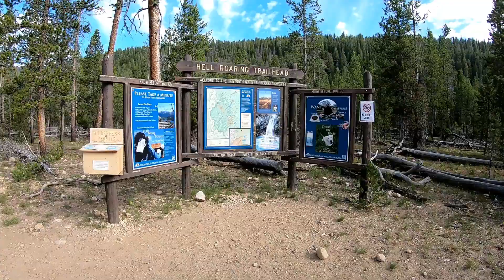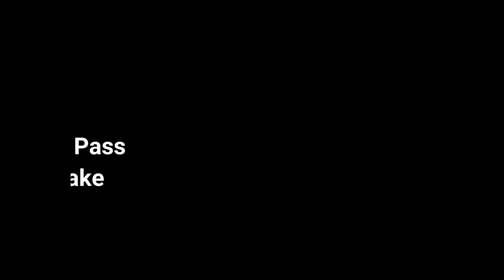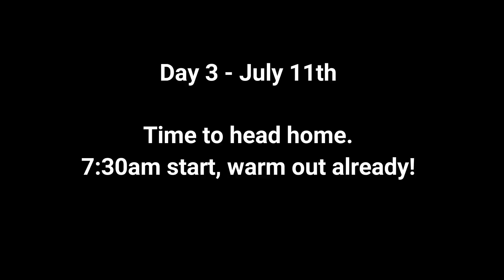Sawtooth Backpacking Trip to Hell Roaring & Imogene Lakes July 9 11 2018